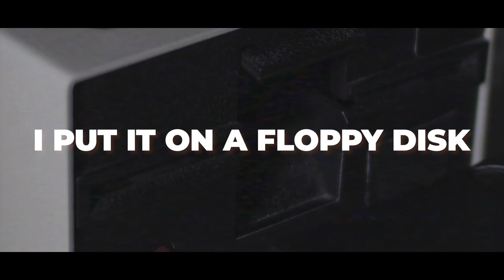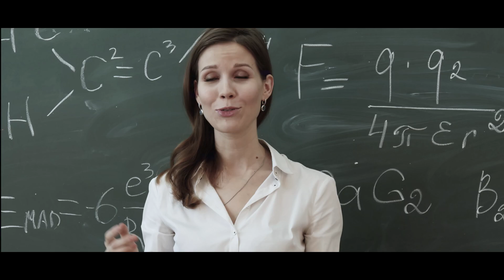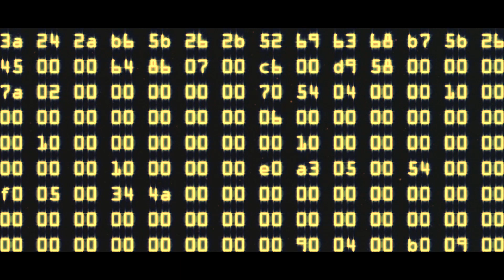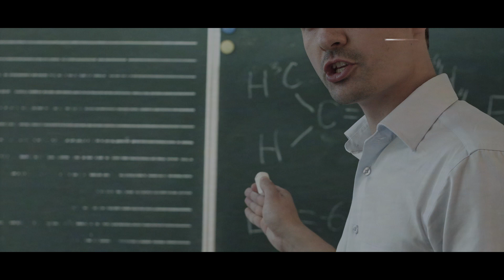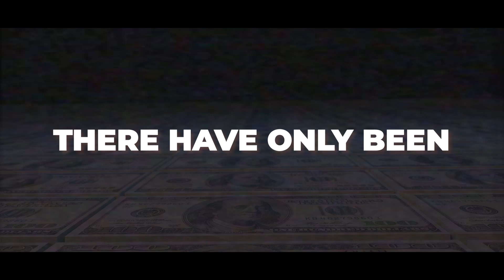Mike Filsaime — The Day I Became an Entrepreneur. The never told story of the makings of Groove.cm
RESOURCES